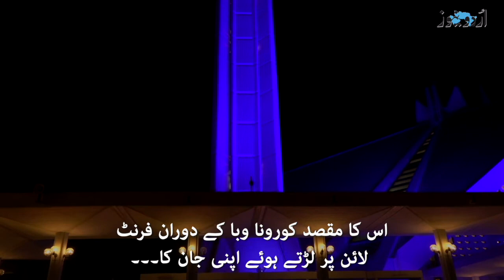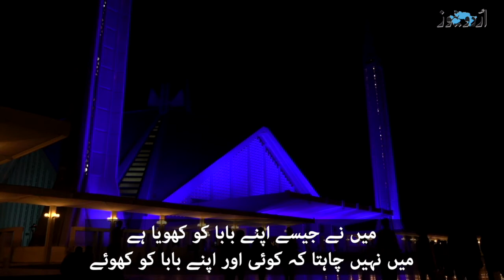Faisal Mosque turns blue to pay tribute to health workers |Urdu News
پاکستان کے دارالحکومت اسلام آباد میں فیصل مسجد کو نیلے رنگ کی روشنیوں سے سجایا گیا جس کا مقصد کورونا وائرس کے خلاف جنگ میں فرنٹ لائن پر اپنی خدمات سرانجام دیتے ہوئے جان کا نذرانہ پیش کرنے والے ہیلتھ ورکرز کو خراج عقیدت پیش کرنا تھا۔ دیکھیے عرفان احمد قریشی کی یہ ویڈیو